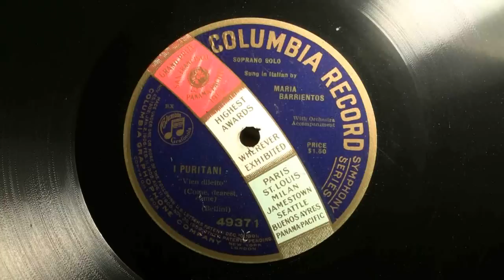Maria Barrientos - Vien Diletto from I Puritani (Bellini)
A request. Maria Barrientos singing Vien Diletto from Bellini's I Puritani. Recorded for Columbia in 1918. Barrientos (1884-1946) was a highly regarded coloratura soprano of her time. Not a large voice but with a distinctive limpid quality. A stage presence aided by her slender figure and beauty.  She sang at the Met from 1916 to 1920 and retired from the stage in 1924. She made a few early Fonotipia discs but recorded for Columbia during her prime. Unfortunately, acoustic Columbia discs were generally not well recorded and were pressed on noisy shellac.  It takes a bit of imagination to appreciate her. However, there is a 1928 electric recording of her on YT which reveals her voice more accurately.